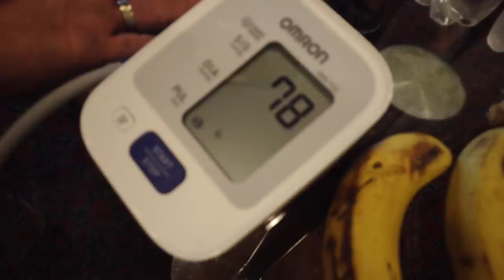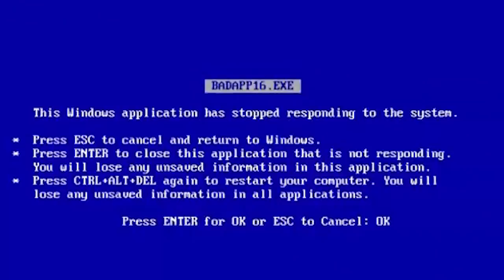TB NA ESTRADA #041 (A Baixinha do Café)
06 dias na estrada deu esse resultado aí
Thiago & Renner ou Rick & Brado???
Guina Bravo = Pleonasmo
TB acabando com o café da pastelaria
TB Fashion Week
Guina tem coração Peludo???
Conheçam o Jerry o "cara" que nunca dorme
Minas sem doce de leite não é Minas
Aqui é piloto filho!
Merecemos no mínimo um troféu joinha, 06 dias e no fim ainda estávamos nos falando rsrsrs
Pra finalizar mais uma pergunta: Gostaram da Paródia do TB e Salada?
Por falar em paródia a edição sempre dela (leia cantando por favor)
♫♪Uma tansa, uma loka, uma bagunceira, ela edita mais
♫♪Quando um meme passa é na tela inteira, meu Deus é tansaaaa demais

Samanta ♥♥♥